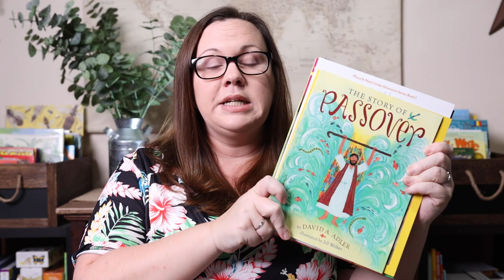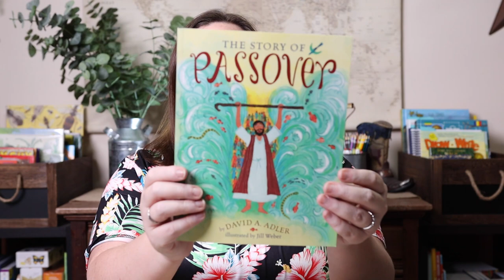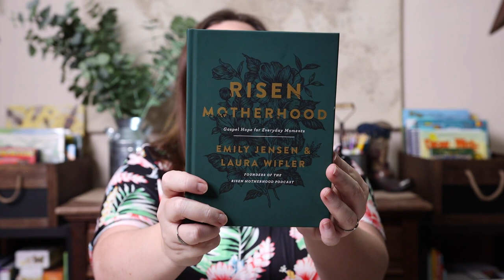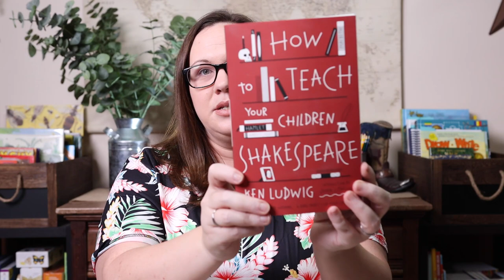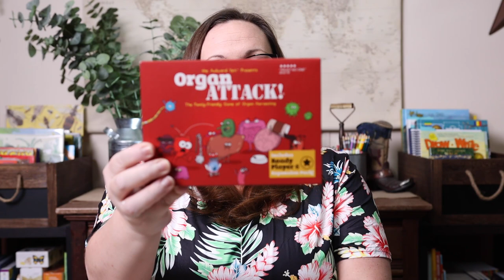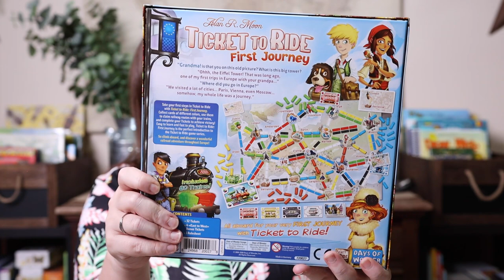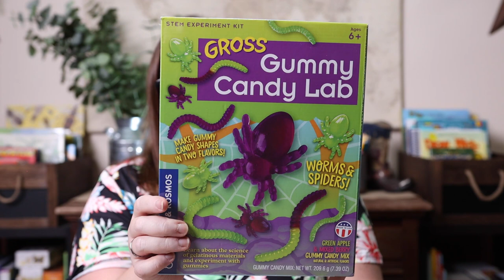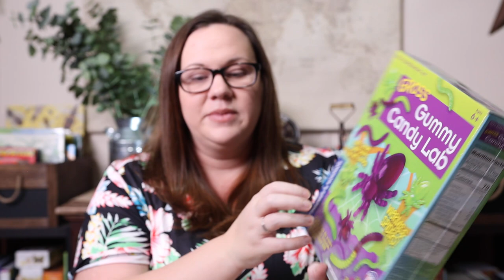Homeschool Haul: Amazon | March 2021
I am sharing with you all everything I bought on Amazon in the month of March. Y'all! The buy 2 get 1 free sale happened again, but I didn't do too bad this time! I do need your help spending my birthday money, so leave me all your favorite mama books in the comments!